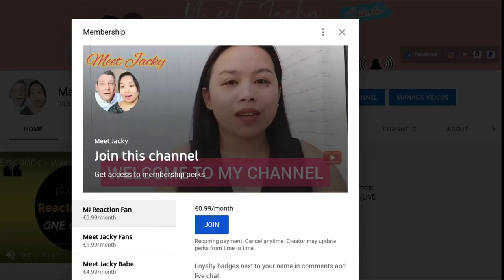Bracia, Krzysztof Cugowski i Sound'n'Grace - I Want To Know What Love Is |DUTCH couple REACTION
Dear lovely fans 😍 today, we will be reacting on Bracia, Krzysztof Cugowski i Sound'n'Grace - I Want To Know What Love Is

Meet Jacky
Randweg 53
1948 NS Beverwijk
The Netherlands

meet_jacky